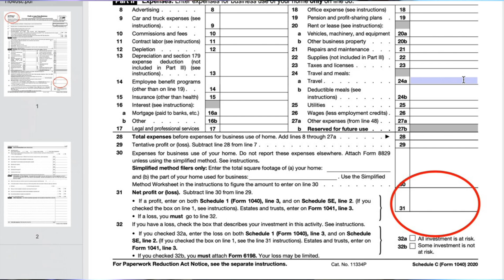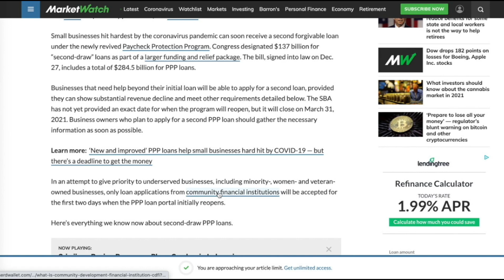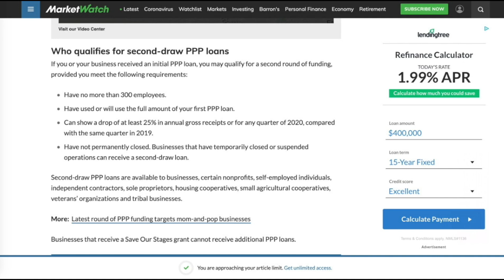PPP Funding for Working Musicians in 2021